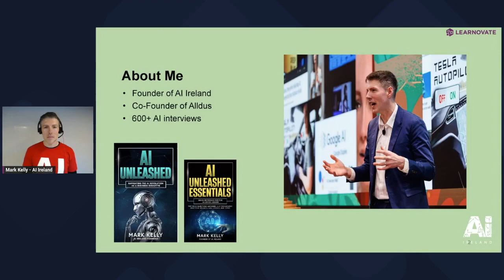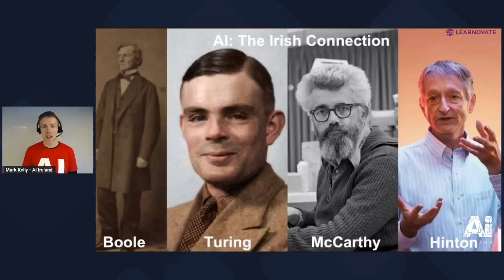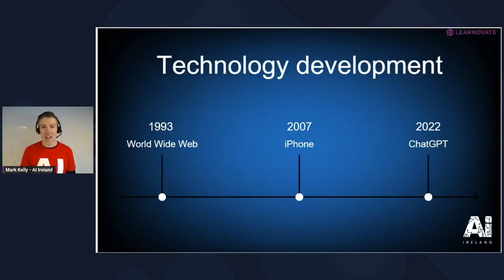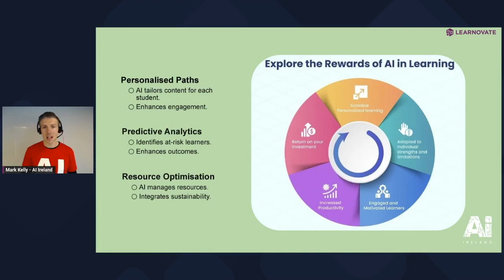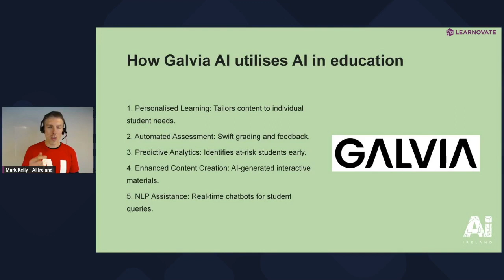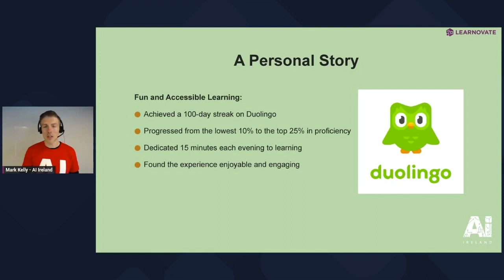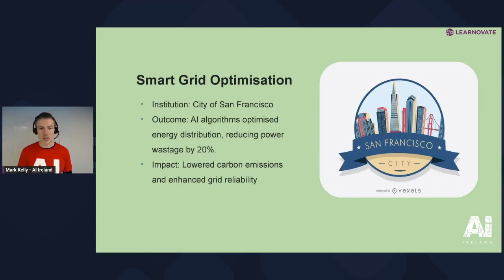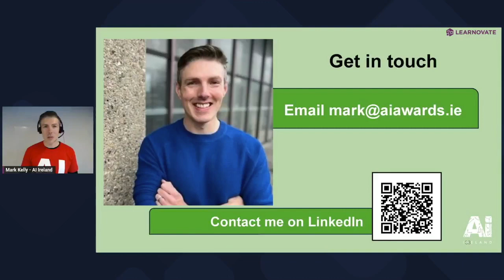The Intersection of AI & Sustainability in Learning - Keynote Mark Kelly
Link & Learn 25 April 2024
AI is revolutionising education by optimising resources, tailoring learning experiences, and facilitating remote education, markedly decreasing environmental impact.  This transformative movement is boosting efficiency, accessibility, and sustainability throughout the education sector.  Yet, integrating AI into education isn’t without its sustainability challenges.